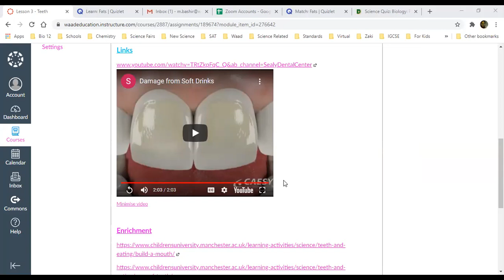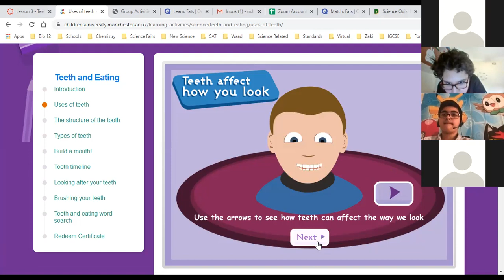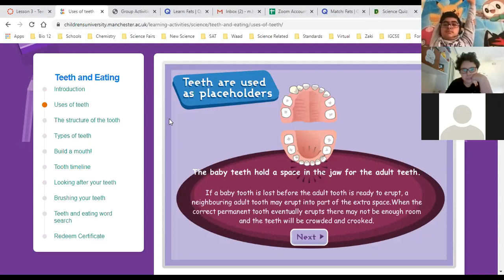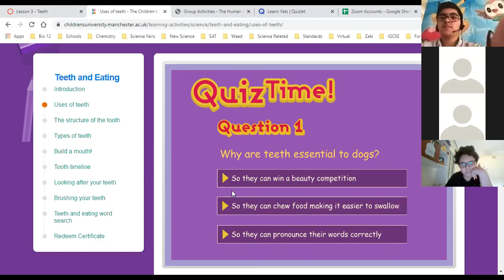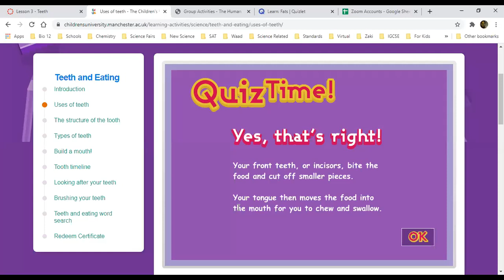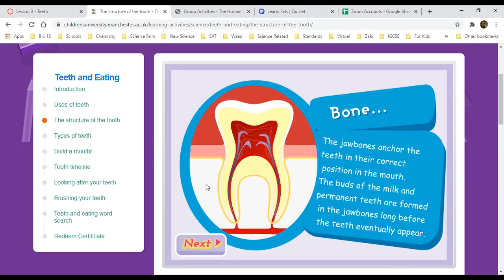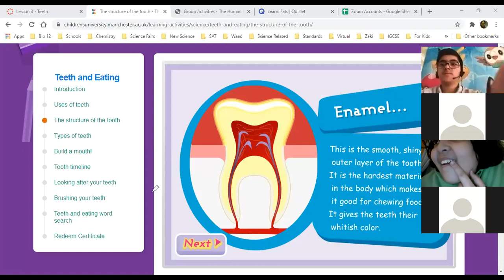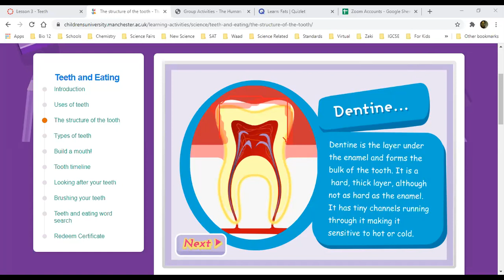30 Sep 2020 7G Teeth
30 Sep 2020
Class 7G
Topic: Teeth